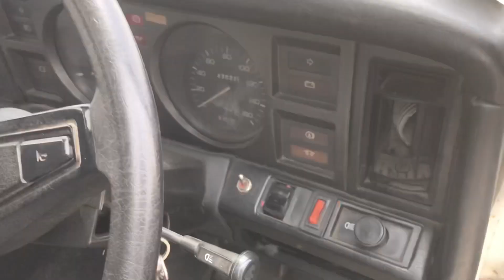Hindustan Contessa Classic - India's Muscle Car | Arsh Swagh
Please share this New Video
Keep Support 🙏🙏

Car Owner
Mr.Rajwant Singh